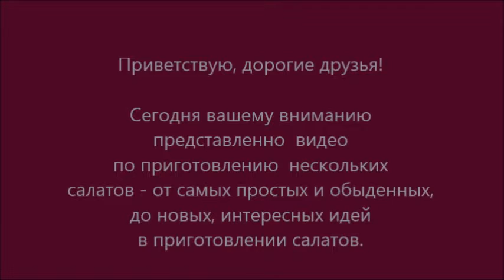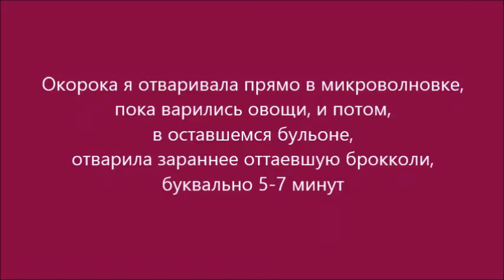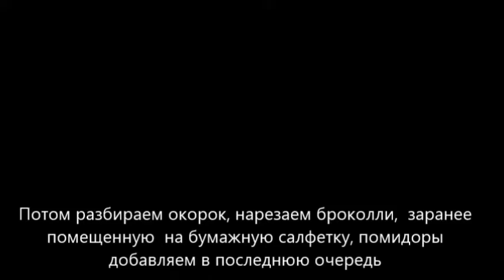GVK : Салат овощной, с брокколи, курицей и маринованным луком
GoodVideoKanal
Это только первая часть видео о салатах - самых простых и сложных, новых и не очень, тяжелых и простых.
Добро пожаловать!
Все